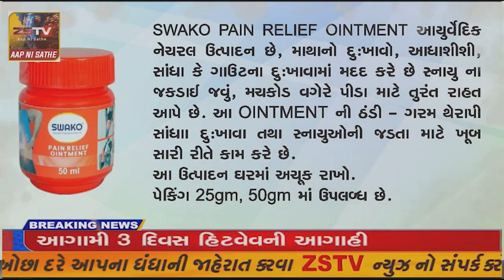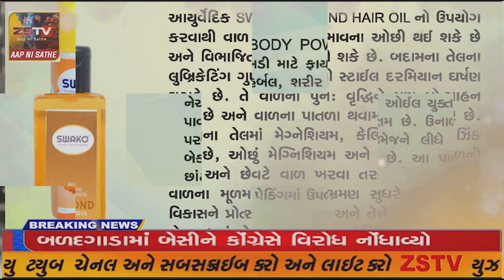સરોત્રા ગામે આવેલી ઐતિહાસિક છત્રીયો બની વિસરાતી વિરાસત